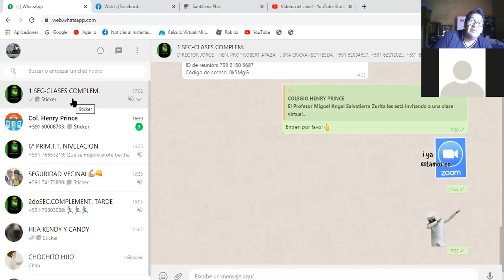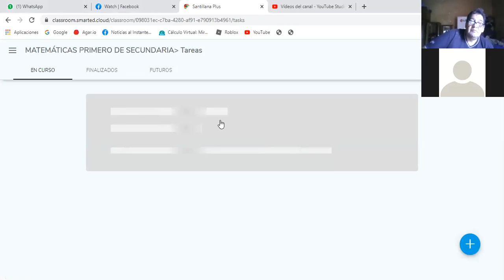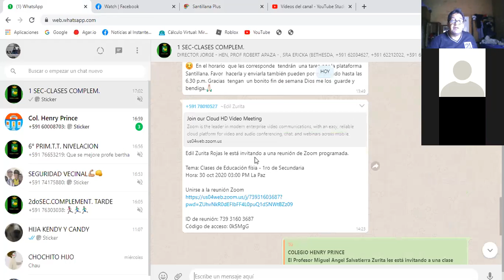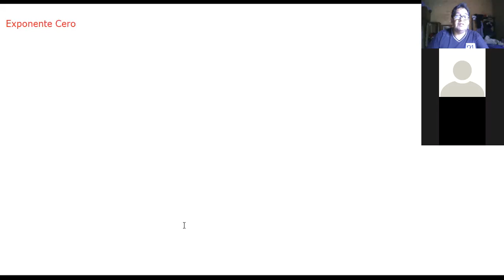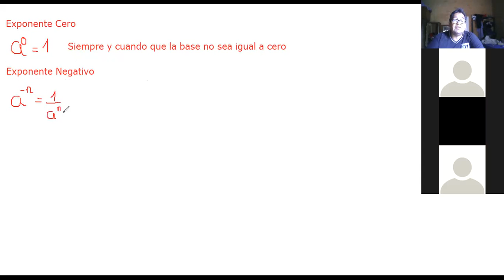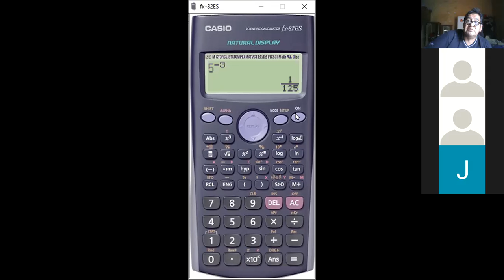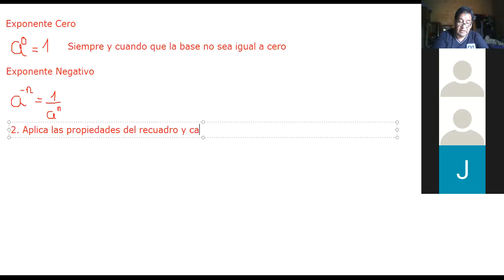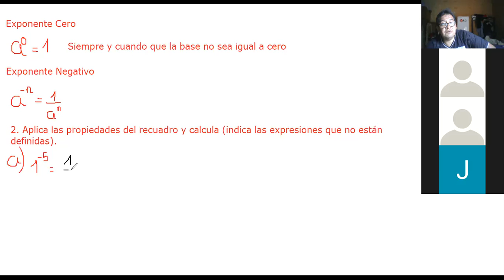Clase Grabada Del Primero De Secundaria Del Viernes 30 de Octubre del 2020